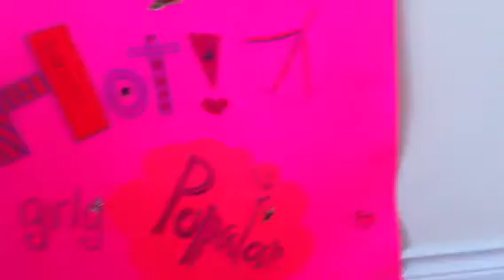A little about MOI